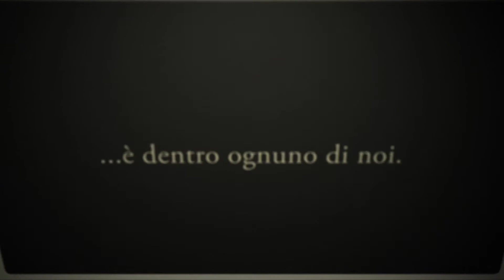Foto showreel Ricordi Gianni Ferrero foto con musica